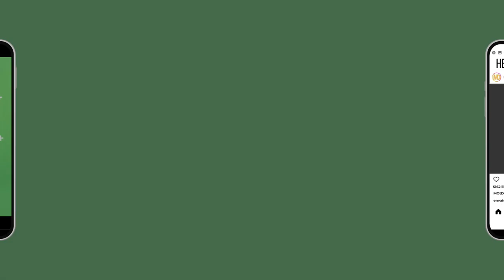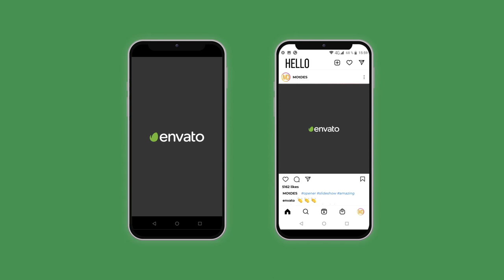Green Opener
Included 4 Resolutions:

    4K (3840×2160)
    Full HD (1920×1080)
    VERTICAL (1080×1920)
    FEED (1080×1080)

Color controls (Text, BG)
Easy to edit
3 Modular Scenes
Duration – 0:30 Change Duration
Well organized template
Friendly Interface